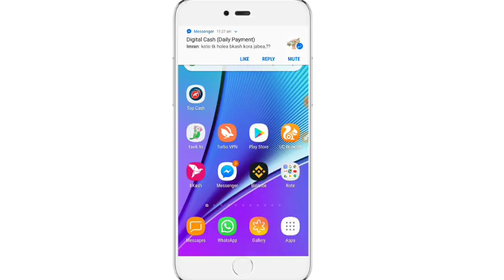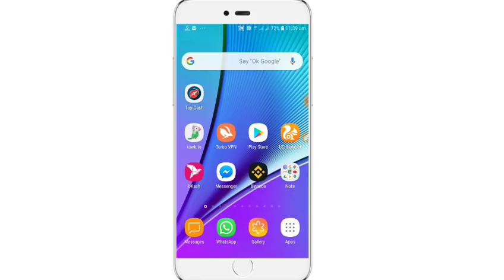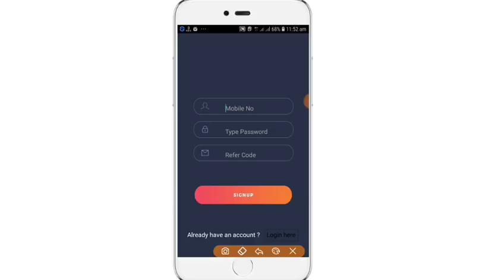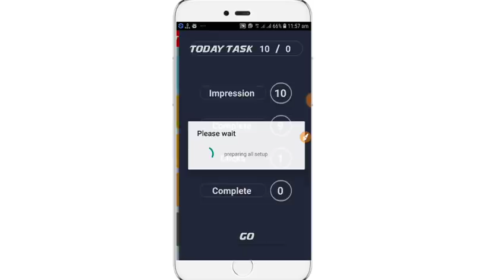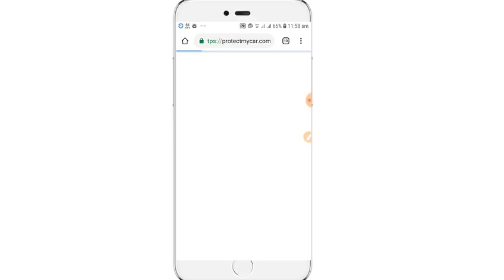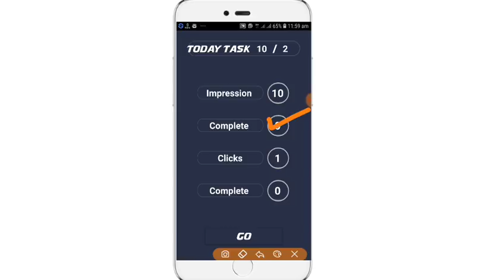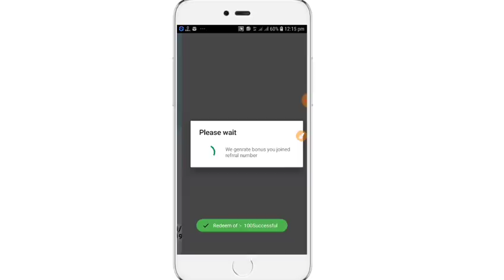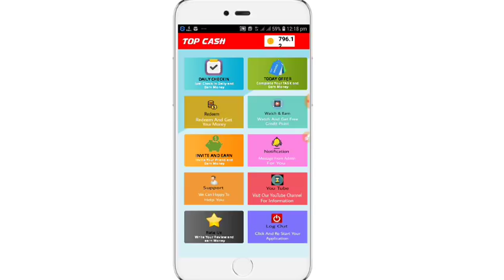বিশ্বের সেরা ইনকাম এপস ভিডিও দেখে প্রতিদিন ১০০ পর্যন্ত ইনকাম করুন || পেমেন্ট সরাসরি বিকাশে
যারা আমাদের Digital Cash এপসে কাজ করছেন,তারা Digital Cash এপসের পাশাপাশি নিচের দুইটি এপসের যেকোন একটিতে আপাতত কাজ করতে পারবেন।
মানে Digital Cash সহ মোট দুইটি এপসে কাজ করবেন।

আমাদের নতুন এপসে আপনারা আনলিমিটেড ইনকাম করতে পারবেন।
আপনারা দুইভাবে ইনকাম করতে পারবেন।
✔প্রতিদিন ১০টি Task কম্পিলিট করে ১০ টাকা ইনকাম করতে পারবেন।
✔ভিডিও দেখে আনলিমিটেড ইনকাম করতে পারবেন।

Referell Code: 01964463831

বিদ্রঃ রেফারেল কমিশন আছে।
আপনি আপনার বন্ধুদের রেফার করে তাদের ইনকামের 5% কমিশন পাবেন।

আমরা প্রতিদিন পেমেন্ট করি এবং সর্বচ্চ ২৪ ঘন্টার ভিতর পেমেন্ট করি।
তাই দেরি না করে কাজ শুরু করুন।
আমাদের আরো এপস আসছে।
আমাদের সব এপস মিলিয়ে সবাই প্রতিদিন মোটামুটি ভালো পরিমাণ ইনকাম করতে পারবেন।